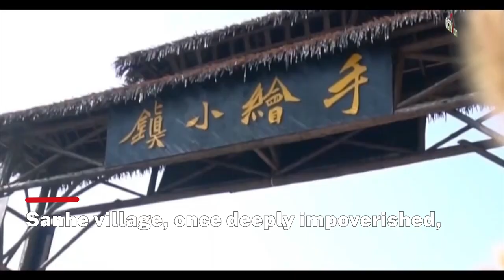Art empowers impoverished village| CCTV English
A town located in central China’s Henan Province has been famous for its painting business that helps the locals get rid of poverty.